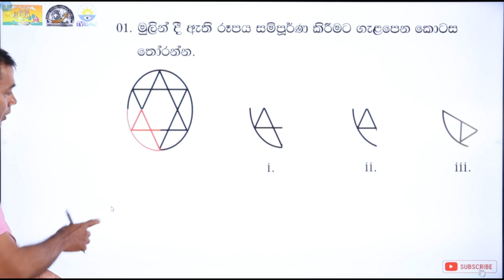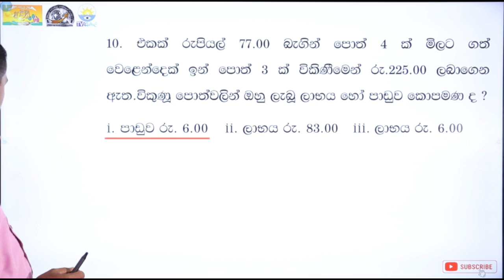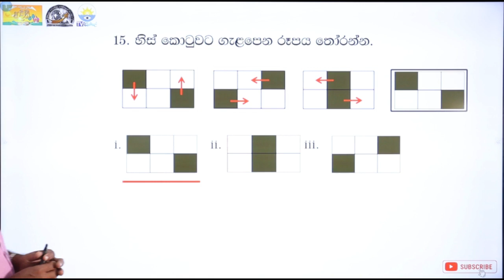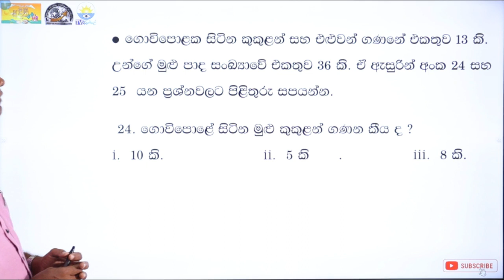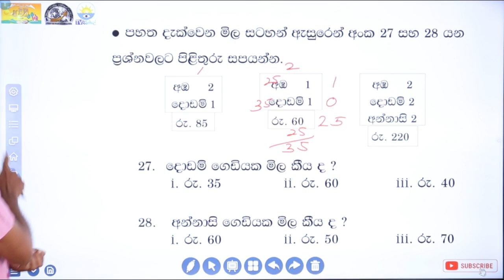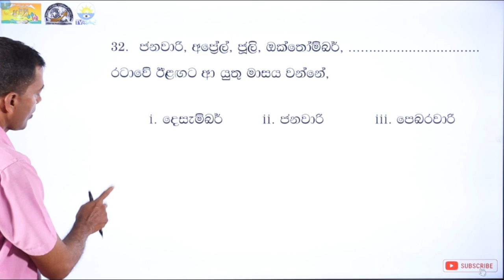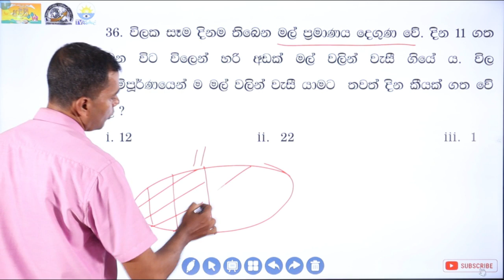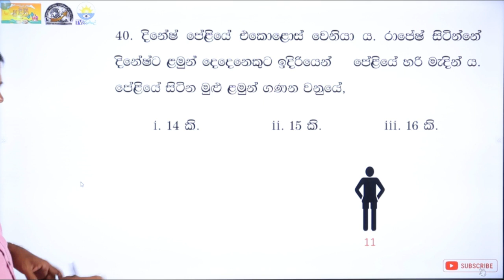අදිති 2023 - අදිති පෙරහුරු විභාග 02 - 1 කොටස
ඉදිරිපත් කිරීම – ඩී.සී.කේ.රත්නවර්ධන මයා
අ/ඩී එස් සේනානායක ආදර්ශ ප්‍රාථමික විද්‍යාලය